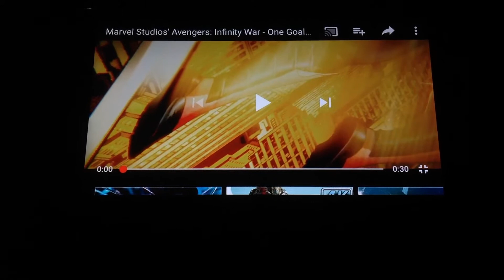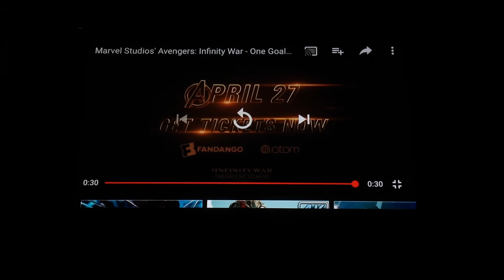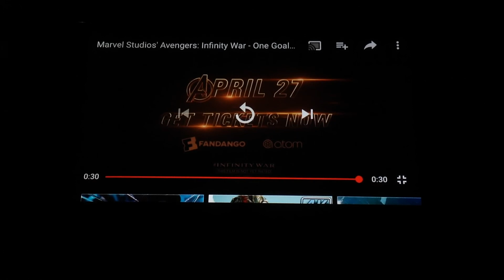Avengers infinity war 2018 movie one goal tv commercial clip spot